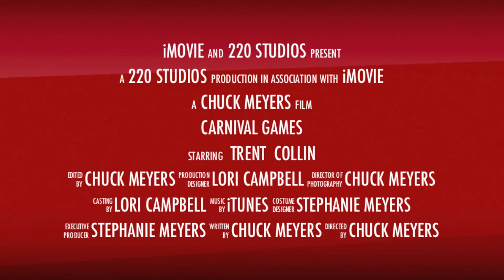Carnival Games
New Project